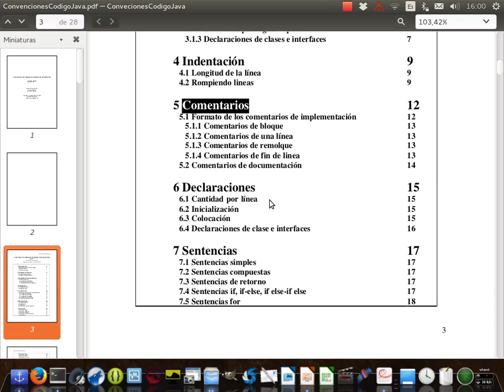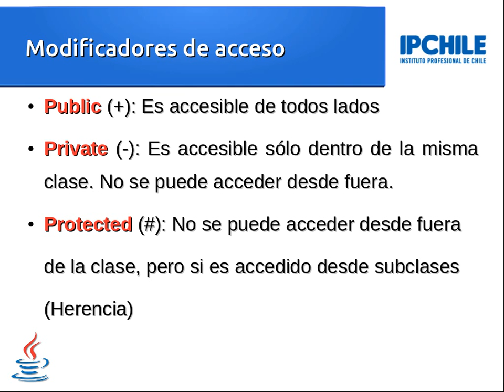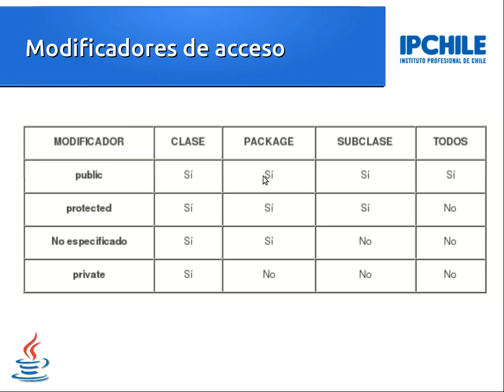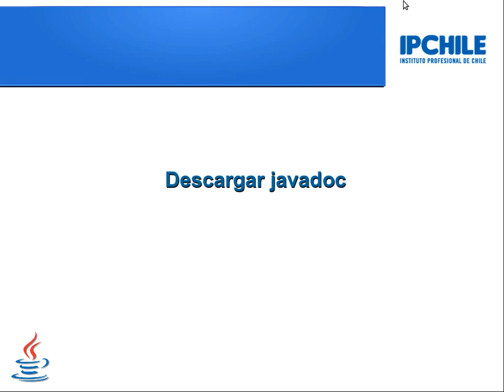[Clase en vivo] [1/3] Convenciones de código java y JavaDoc